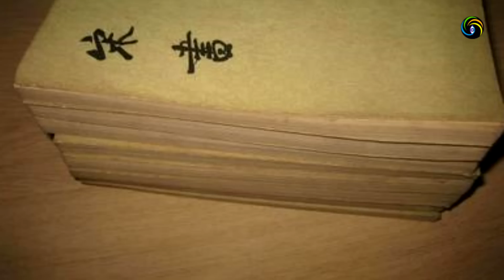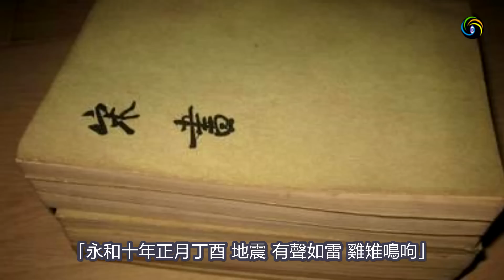🔥🔥天塌地陷...習死定了❗